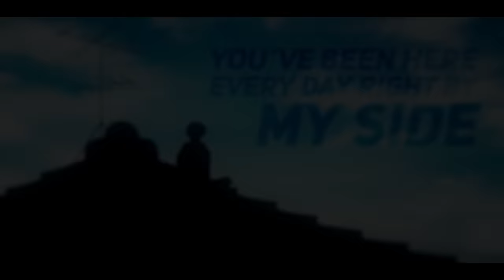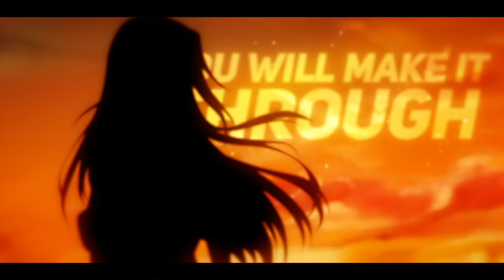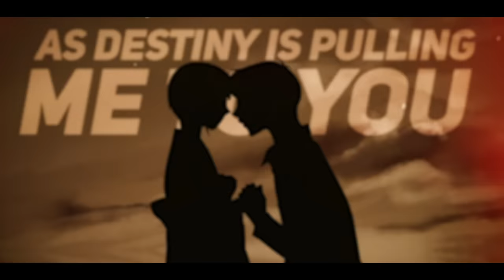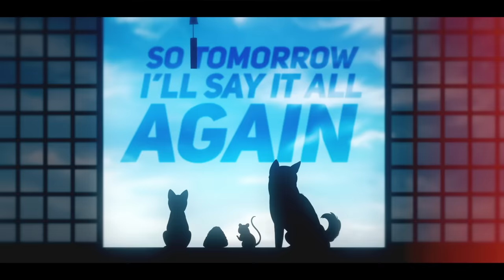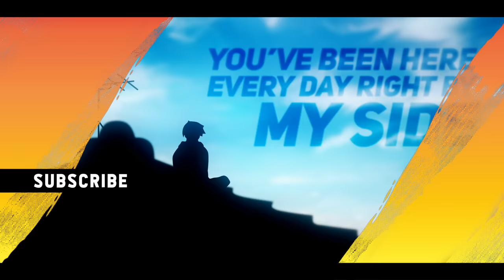Fruits Basket - "Again" (Opening) | ENGLISH Ver | (AmaLee)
AmaLee's English cover of Again from the new Fruits Basket anime!

• Credits •
Song: Again (Opening)
Original: Beverly
Anime: Fruits Basket (2019)

THIS COVER:
⊹Vocals & Lyrics: AmaLee
⊹Mix: Shawn Christmas
⊹Pre-Mix: Fruutella
⊹Animation: kuroko
⊹Silhouette Art: merakichii & kuroko

⊹And thank you to my GENERALS! (salutes)
Max Young, Taylor Sampson, Jerry Norris, Sid Asnani, Logan Frantom, meniph, Jason Bowles, Frank Martin, Nicholas A Booher, Joshua Schott, Luis Cavazos,

Craig Conner, TmgBlurry10, Mattness383, Mended12, Nibelheim, D.j. Andrews, Aakilah Johnson, Foster Beck, Katelin Nicki, Joshua Booth, Glanyx, Teofilo Hurtado, Alex Galarneau, and Metodi 'Excelion' Stankov!